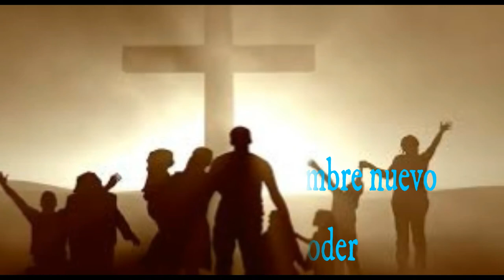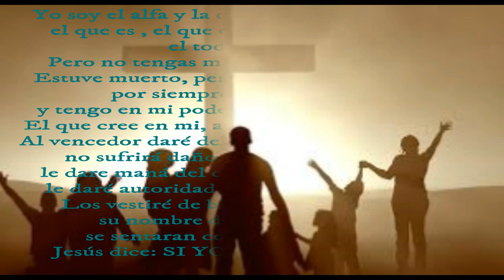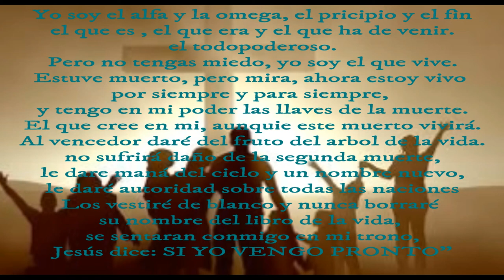MIRANDO AL INVISIBLE - LUIS CAROPRESE BY Zion Lorenzo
ARTISTA : LUIS CAROPRESE
ALBUN : POR AMOR